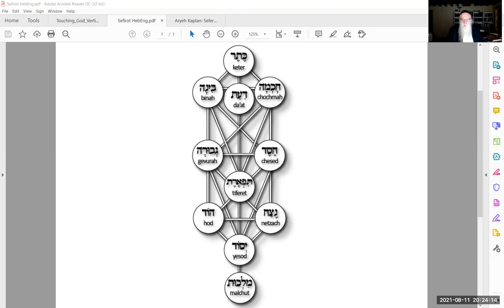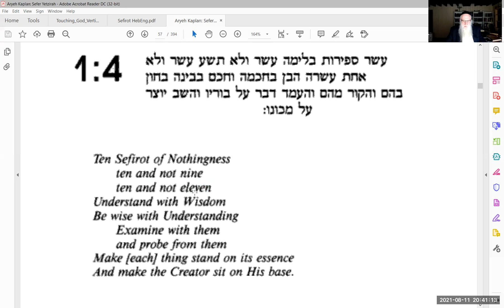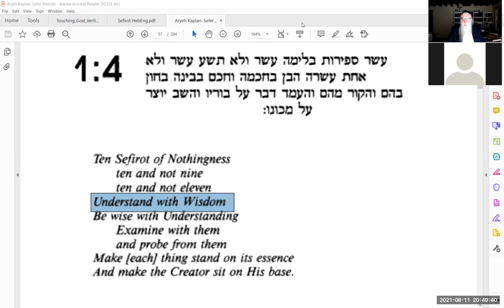Sefer Yetzirah 1:4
Ten Sefirot of Nothingness. Ten not nine; ten not eleven